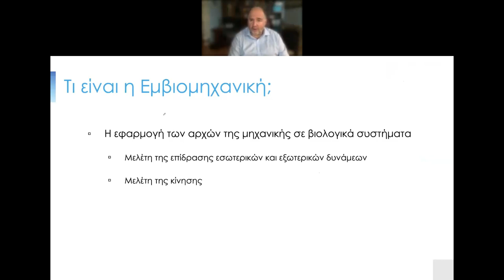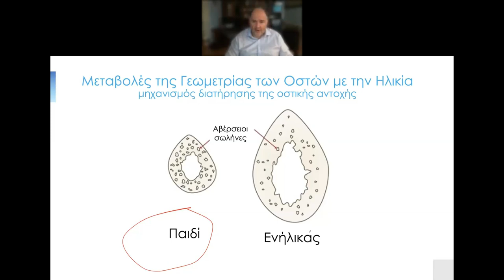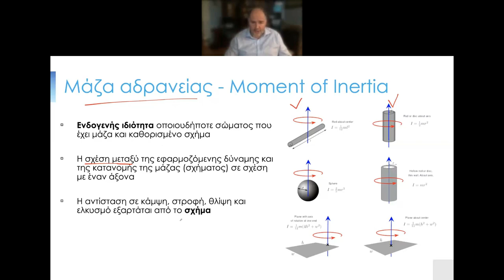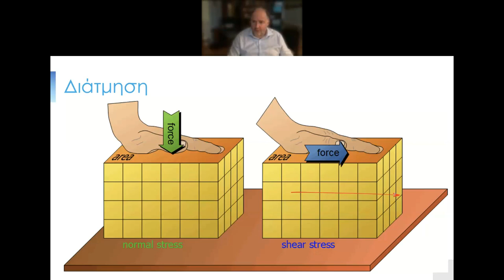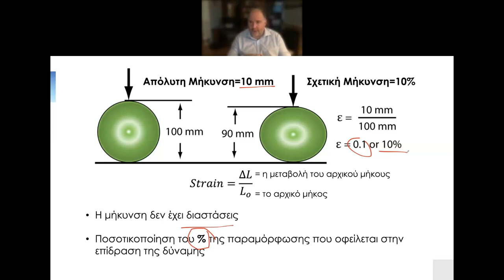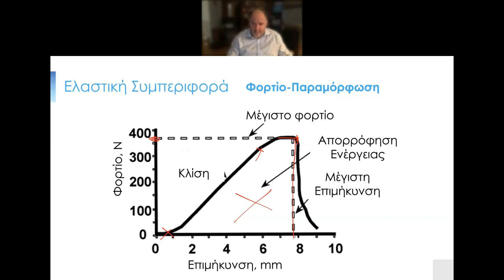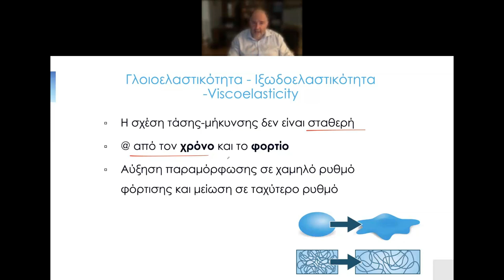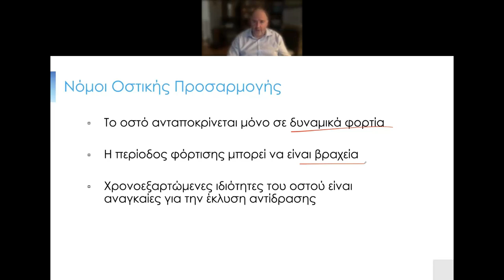Bone Biomechanics Principles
This presentation describes the basic principles of bone biomechanics